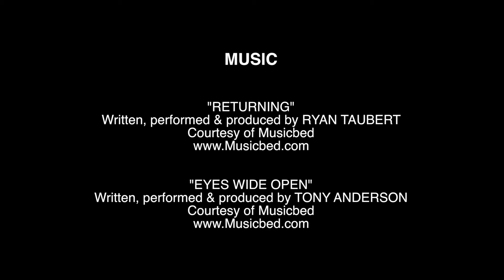Ecuador Feature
Inspired and powered by @Travelcuts, we explored the beach, traveled inwards towards the Ecuadorian mountains, trekked through the jungle at night, rafted through Banos and adventured through Cotopaxi Volcano with TierraDelVolcan